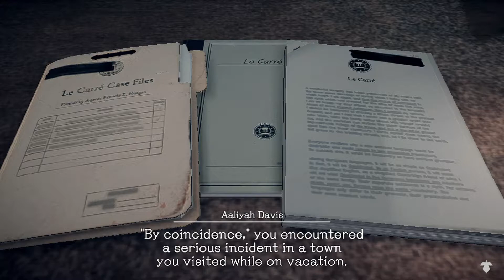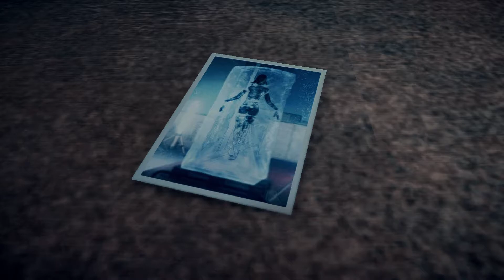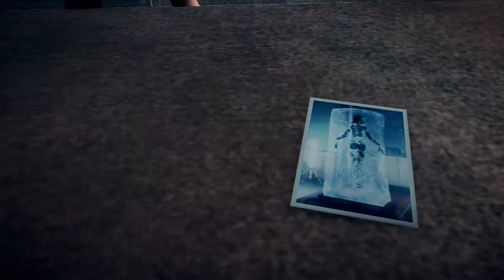Deadly Premonition 2 - Prologue: Interrogate Francis: La Carre Case Files (Lise Clarkson) (2020)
Deadly Premonition 2 - Prologue: Interrogate Francis: La Carre Case Files (Lise Clarkson) (2020) JVGS Discord Rumble